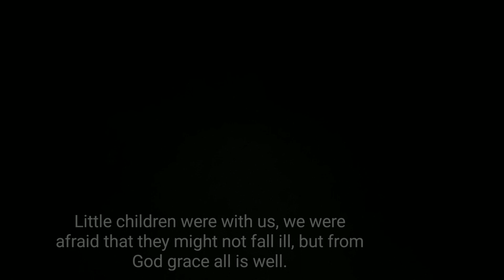Binsar Mahadev Temple Uttarakhand Part - ll | Incredible Uttarakhand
Hello Stalker !!
👉 If you haven't watched Part l of Binsar Mahadev so what are you watching for?? Watch that first..